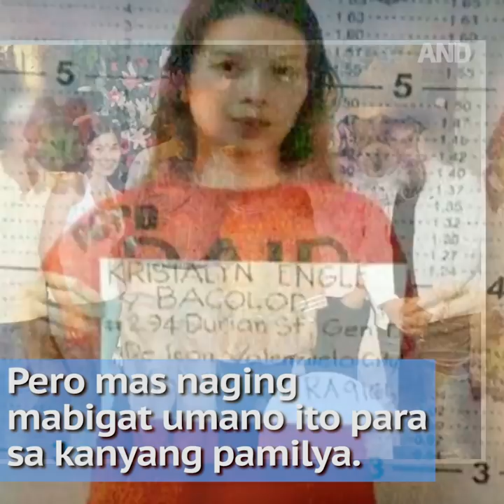Krista Miller, abswelto sa kasong drugs